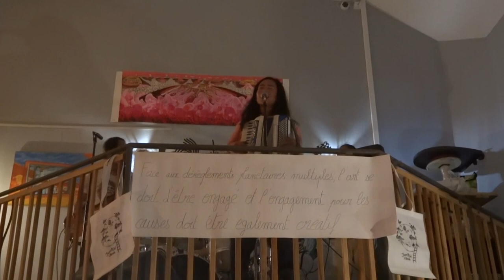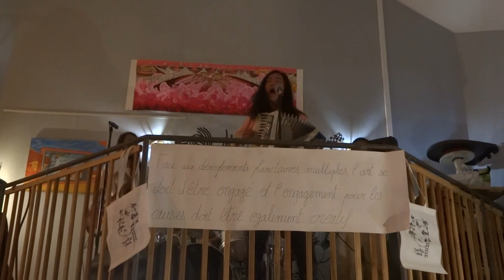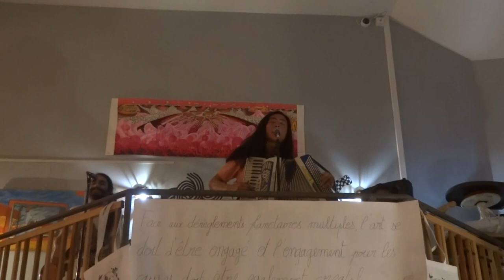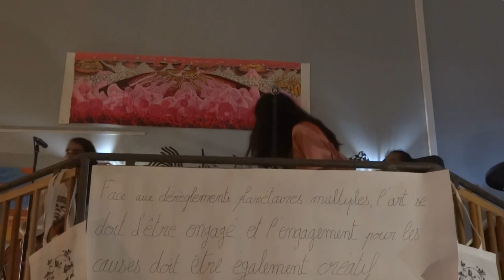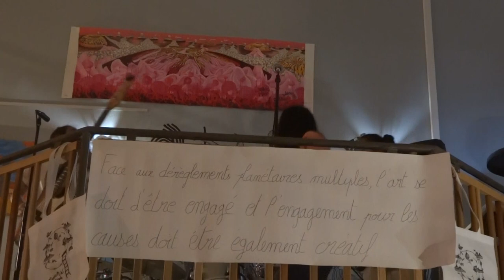The Tropical Balkan Project Au Détour Dole 03/08/2023[Concert lomography]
C'était The Tropical Balkan Project Theo Mizú & Banda
Au Détour de Dole !

Extrait de concert en Lomographie Augmentée par Ed End. (Lentilles artisanales + complément vidéo)
Merci à Estelle Cermelli pour ses peintures et sa phrase sur la nécessité d'agir par tous les moyens pour faire face au cataclysme climatique.